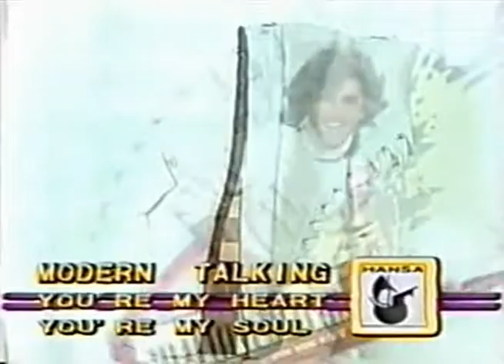001 You're My Heart You're My Soul первый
Modern Talking